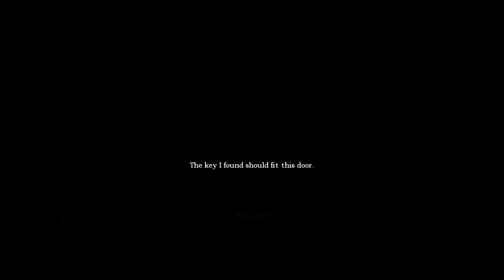Gary: Dark Secrets (Part 3) - Amnesia: TDD Full Conversion Mod